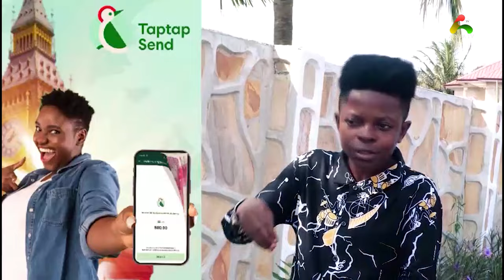I will Never Vote for Bawumia even though I'm an NPP Member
Bank Account -
Mobile Money